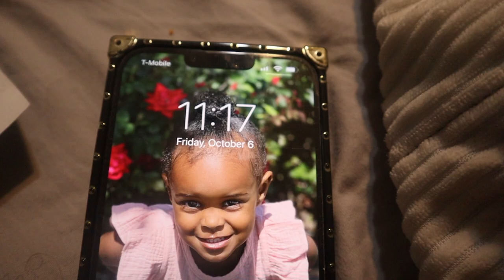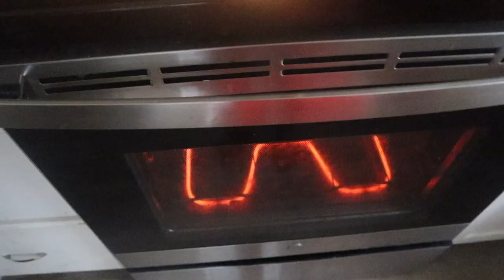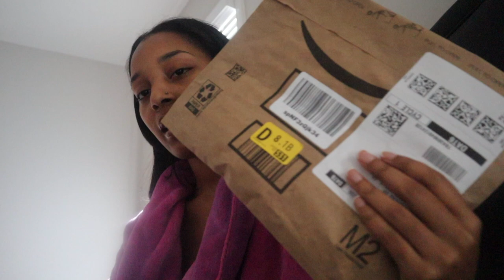vlog | a relaxing day in the house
Hey y’all!  Hope y'all enjoy!